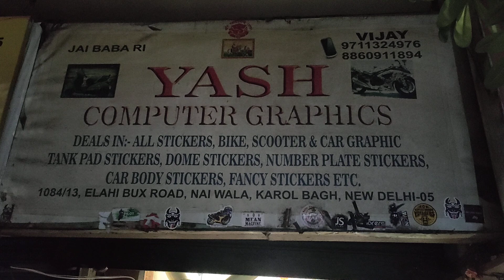Yamaha FZ Wrap Camouflage Black Carbon Fibre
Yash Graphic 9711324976